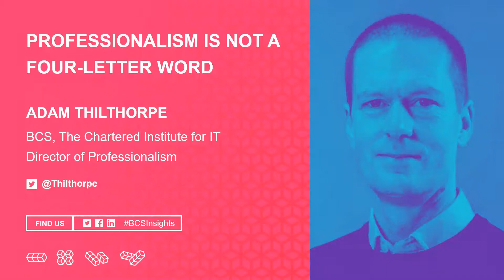Professionalism is not a four-letter word | BCS Insights 2021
Adam Thilthorpe, BCS Director of Professionalism

Competent, accountable and ethical IT professionals want to say ‘yes’. How can they be supported to speak up when ethically difficult situations arise - and to help others understand alternatives?